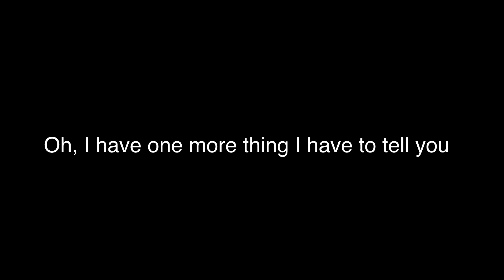I’m quitting you...Goodbye...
Those green screen doesn’t belongs to me